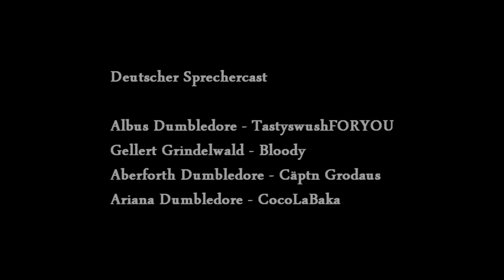Harry Potter Fan Film: The Greater Good - Das Größere Wohl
Dies ist ein deutscher Fandub zum Fan Film "The Greater Good".

Dieser Kurzfilm spielt fast hundert Jahre vor "Stein der Weisen", er zeigt das Ende einer Freundschaft, die Anfänge des dunklen Zauberers Grindelwald, sowie die Tragödie, die die Familie Dumbledore für immer zerüttete.

Buch und Regie: Justin Zagri

Besetzung: Josh Brodis, Christopher James Cramer, Colin Goodridge und Kari Swanson.

Visuelle Effekte: Jake Akuna und Amy Carpenter

Musik-Komponisten: Alexander Arntzen und Juan Carlos Enriquez

SFX (im Original): Jorden King

SFX(German Fandub): Bloody

Kamera: Zero Kazama und Peter Donaghy

Makeup: Patty Carrillo

Zusätzliche Effekte: Mike Schaffnit,

Besonderer Dank gilt an Leetal Platt

Jegliches Material sowie die Charaktere gehören JK Rowling und Warner Bros. Studios. Mit diesem Werk wurde kein Profit gemacht, es ist lediglich ein Fan-Film.

This is a german Fandub of the Fan Film "The Greater Good" you can find the original video

Set almost a hundred years before "The Sorcerers Stone", it is the end of a friendship, the beginnings of the dark wizard Grindelwald, and the tragedy that left the Dumbledore family in ruins.

Written and Directed by Justin Zagri

Starring Josh Brodis, Christopher James Cramer, Colin Goodridge, and Kari Swanson.

Visual Effects by Jake Akuna and Amy Carpenter

Music Composers Alexander Arntzen and Juan Carlos Enriquez

Sound mixing(in the original) by Jordan King

SFX(in the German Fandub) by Bloody

Camera Operators - Zero Kazama and Peter Donaghy

Makeup by Patty Carrillo

Additional Effects by Mike Schaffnit

Special Thanks Leetal Platt

All materials and characters of Harry Potter are owned by JK Rowling and Warner Bros Studios. This is a non-profit, exhibition only fan film.